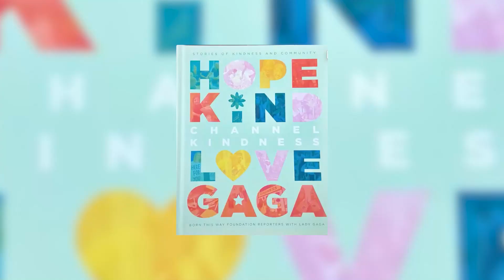Lady Gaga Admits To Thinking THIS Ruined Her Life!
Lady Gaga recently talked about the downfalls of her success, and she also opened up about the one thing that she believed was the ultimate source of her unhappiness.